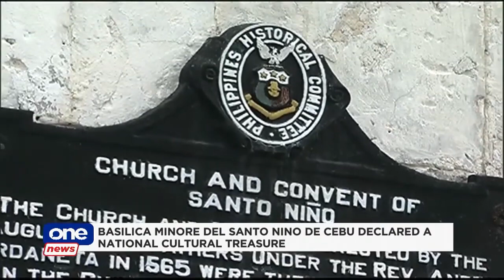Cebu organized ceremonial lighting of CCLEX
TheBigStory | Scenes during the blessing and ceremonial lighting of the crosses of the Cebu-Cordova Link Expressway in line with the 500th anniversary of Christianity in the Philippines